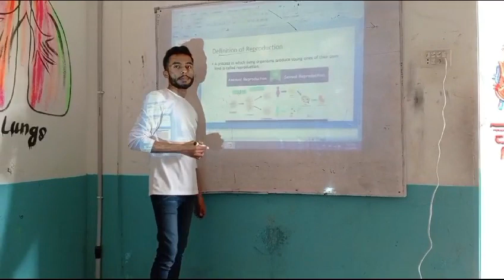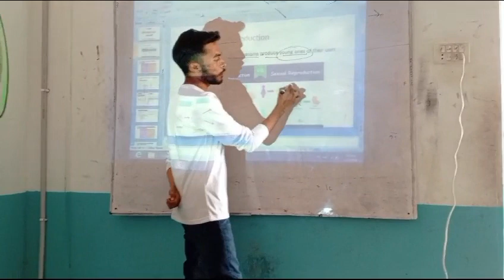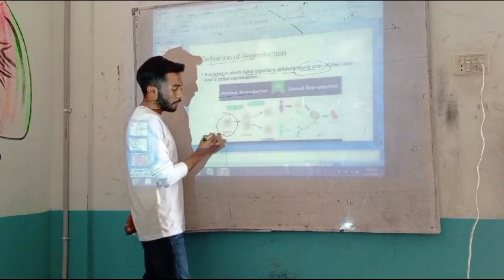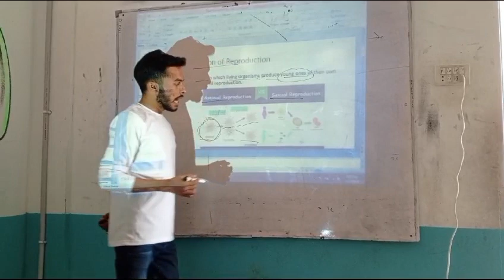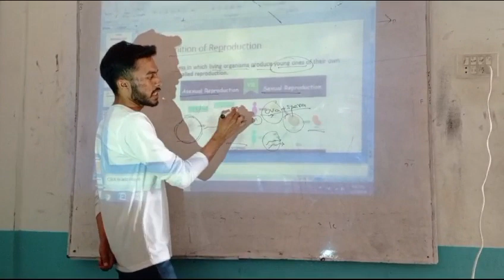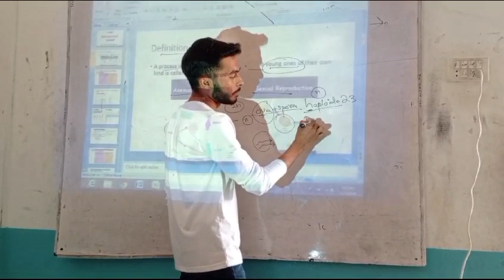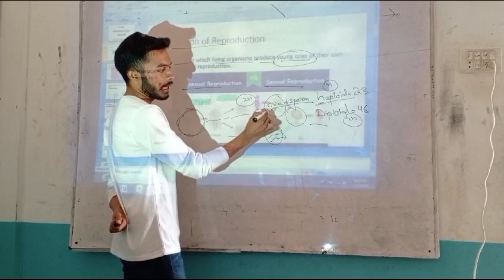Class Matric Biology lecture By Sir Naresh Goyal Students in public high School Matli